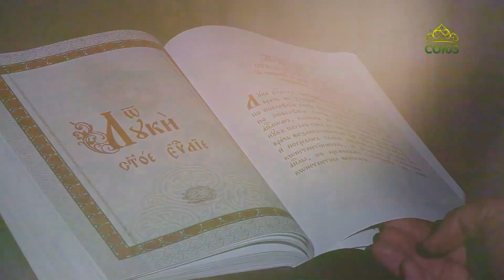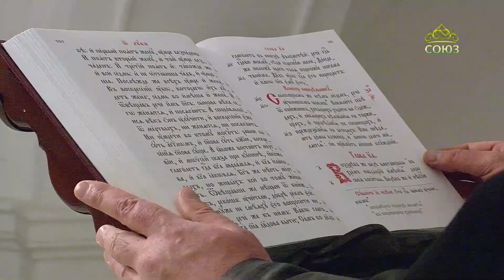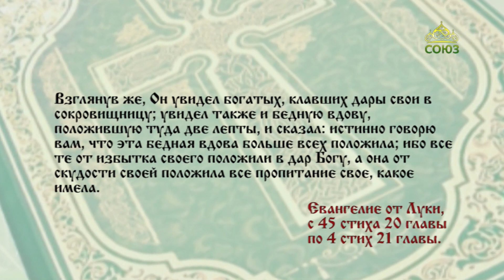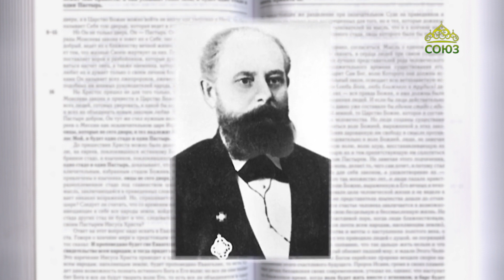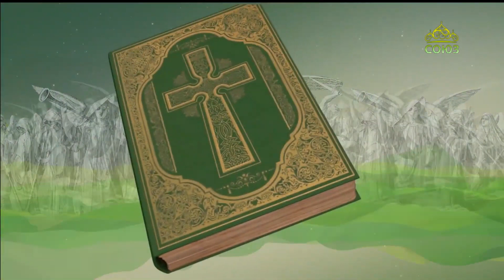Читаем Евангелие 11 февраля 2023. Евангелие от Луки. Глава XX, 45 - XXI, 4.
Которые поедают до́мы вдов и лицемерно долго молятся; они примут тем большее осуждение.